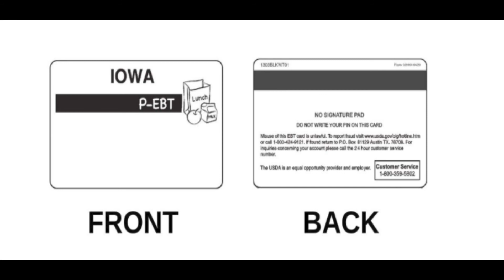Kirundi - EMBARC Daily News 7.7.20 - Food Assistance, Free Transportation, Citizenship Classes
Tonight we discuss updates on food access in Waterloo, extra food assistance for some families, free transportation and citizenship classes online.

Links
Sacred Heart Church
620 W 5th Street
Waterloo, Iowa
Wednesday 4-6pm
Friday 11am-1pm